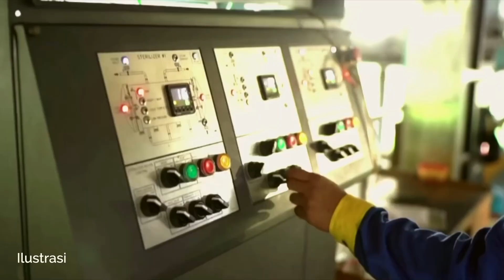DUNIA TERHERAN-HERAN❗ CARA JITU INDONESIA, UBAH LIMBAH JADI EBT✨MANFAAT AUTO MELIMPAH🔥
Kabar Terbaru Hari Ini : DUNIA TERHERAN-HERAN❗ CARA JITU INDONESIA, UBAH LIMBAH JADI EBT✨MANFAAT AUTO MELIMPAH🔥

Pemerintah  Jokowi-Maruf   tengah fokus pada pengembangan sumber energi baru terbarukan (EBT). Indonesia memiliki Potensi Energi Baru Terbarukan (EBT) Sebagai penghasil kelapa sawit terbesar di dunia, Indonesia berpotensi menghasilkan  limbah sawit yang sangat besar pula, hal ini membuat PT PGN Tbk sebagai Subholding Gas Pertamina menjalin kerjasama dengan tiga perusahaan gas dari Jepang untuk proyek energi bersih biomethane. Bio-methane ini bersumber dari limbah minyak kelapa sawit  milik PT Perkebunan Nusantara (PTPN). Ketiga perusahaan gas tersebut adalah Osaka Gas Co., Ltd (DAIGAS), JGC Holding Corporation (JGC), dan INPEX Corporation (INPEX)

Proyek ini menindaklanjuti kerja sama PT Pertamina (Persero) selaku Holding Migas dengan DAIGAS, JGC, dan INPEX dalam kajian bersama mengenai proyek energi bersih di Indonesia. Selain itu, juga mewujudkan program Asia Zero Emission Community (AZEC) yang diumumkan oleh Presiden RI Joko Widodo dan Perdana Menteri Jepang Fumio Kishidadalam rangkaian Presidensi G20 pada 14 November 2022 di Bali. Pemerintah Jepang menyatakan siap membantu Indonesia untuk mendukung proses transisi energi di Indonesia, sebagai bagian dari kerangka kerja sama AZEC.

Dalam penandatanganan kerjasama, PGN, DAIGAS, JGC, INPEX dan PTPN sepakat melakukan studi pengolahan menjadi biomethane POME atau biogas yang disupply dari PTPN. PTPN memiliki portofolio dalam bidang pengelolaan, pengolahan, dan pemasaran hasil perkebunan yang berfokus pada kelapa sawit dan karet

Direktur Strategi dan Pengembangan Bisnis PGN Heru Setiawan mengatakan  bahwa  proyek ini, PGN berpartisipasi mendukung hubungan G to G di negara-negara Asia untuk memastikan keamanan suplai dan keterjangkauan energi di masa transisi energi untuk mencapai target karbon netral. Sejalan dengan kesiapan PGN untuk mengembangkan biomethane yang pemanfaatannya setara dengan gas bumi bagi berbagai sector.

Heru juga menyatakan kesiapan distribusi biomethane yang dapat menggunakan jaringan pipa maupun non pipa gas bumi PGN Group. Kerjasama ini akan sangat membantu dalam akselerasi pengembangan Biomethane di Indonesia.

Dengan portofolio PTPN dalam pengolahan minyak kelapa sawit, kajian dapat diperdalam pada pabrik kelapa sawit dan pabrik pengolahan POME, sebagaimana yang diperlukan untuk fasilitas produksi Bio-CNG turunan POME dan pembuatan kredit karbon atau biosertifikat.

Melalui kerjasama ini, dapat dilakukan pengukuran terhadap Chemical Oxygen (COD) POME dari pabrik minyak kelapa sawit untuk memperhitungkan risiko penurunan produksi bio-metana tahunan, sehingga dapat diantisipasi. PGN juga membuka peluang untuk bekerjasama dengan badan usaha lain yang bergerak di pengolahan kelapa sawit untuk meningkatkan kapasitas produksi yang dibutuhkan pasar.

Biomethane sebagai salah satu energi terbarukan ramah lingkungan, dapat menggantikan bahan bakar minyak yang berasal dari fosil. Limbah pabrik kelapa sawit atau POME mengandung bahan yang menghasilkan emisi metana cukup tinggi.

 sebagai tambahan informasi, selain manfaat limbah cair tersebut,  terdapat manfaat  Limbah Kelapa Sawit dapat berupa limbah padat, dan gas, yang semuanya masih dapat dimanfaatkan baik untuk bahan bakar, pakan ternak, pupuk, bahan industri, biogas , listrik, dan sebagainya.

Berikut merupakan Pemanfaatan berbagai limbah kelapa sawit
Pertama, Tandan buah kosong
Tandan kosong kelapa sawit (TKKS) adalah salah satu produk sampingan dari industri pengolahan kelapa sawit yang memiliki potensi yang cukup besar untuk dapat dikembangkan.  Selama ini TKKS telah dimanfaatkan sebagai pupuk, bahan alternatif untuk mengisi rongga jok mobil dan membuat matras atau kasur, briket, briket, dan bahan baku pembuatan kertas.

Kedua, Cangkang Sawit. Cangkang sawit berguna sebagai bahan bakar Boiler, yakni mengubah limbah menjadi uap yang dapat menggerakan mesin turbin. Selain itu, berfungsi pula untuk mengoperasikan segala mesin yang berbasis uap.